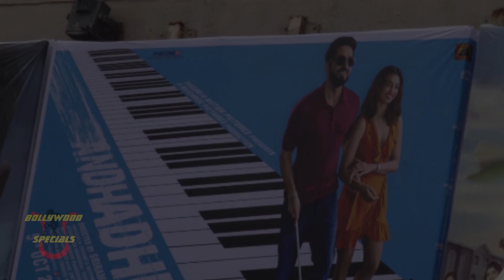Public Review Of The Film 'Andhadhun’